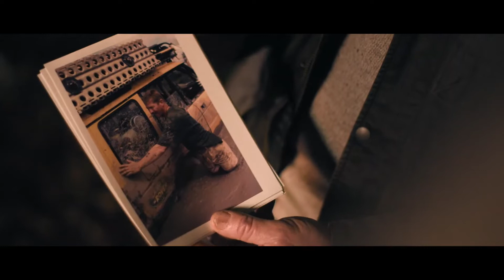Land Rover Defender – Defender Works V8 Trophy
Land Rover Classic is continuing the formidable expedition legacy of the original Defender with the Land Rover Defender Works V8 Trophy - a special limited edition run of 25 vehicles. Each vehicle grants entry to an exclusive three-day Land Rover Trophy adventure competition at Eastnor Castle, the spiritual home of Land Rover testing and development.